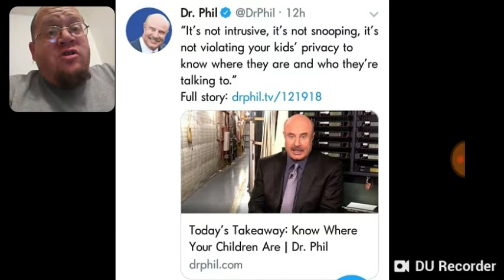Dr. Phil Be Better Moms & Dads - DTMP Drama Alert